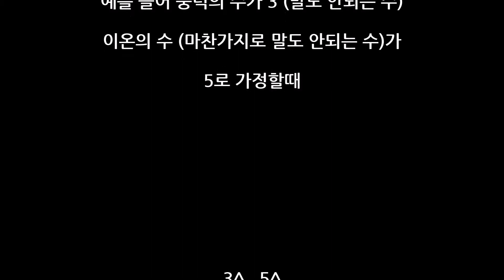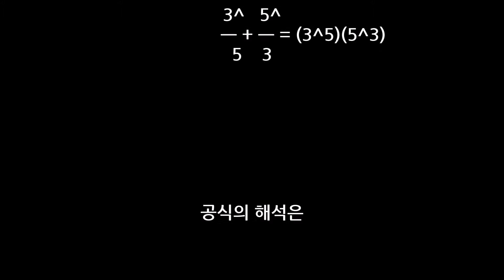重力イオンの公式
重力にイオンを結合して新たな公式を作る
重力（以下A）イオン（以下B）
例えば、重力の数が3（ナンセンス数）
イオンの数（同様にナンセンス数）が5と仮定すると、
公式の解釈は、
分数として解釈するものではない
5分の3ではなく、
5位の3^（^は数学的に分子をトゥトハナの上にあるという意味）
単にこの公式は計算ではない
ただ示したりするだけ数学と別個の非現実的な視覚公式